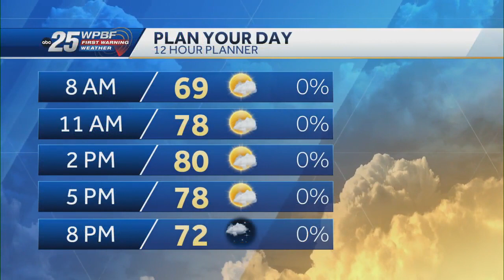News To Go: February 28, 2024